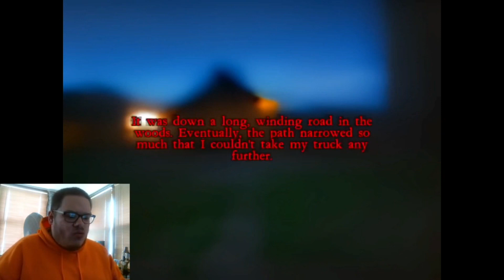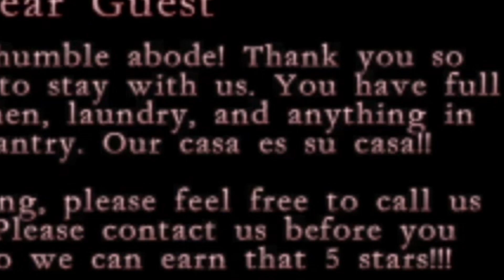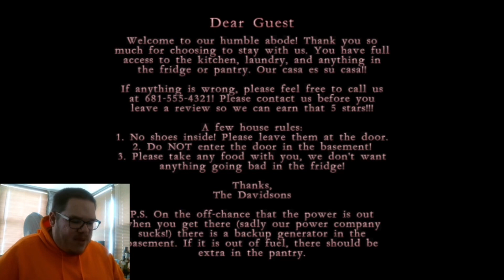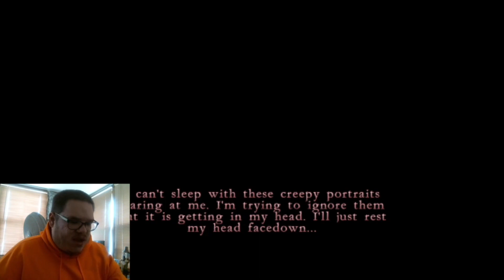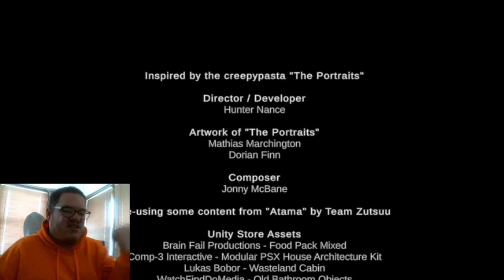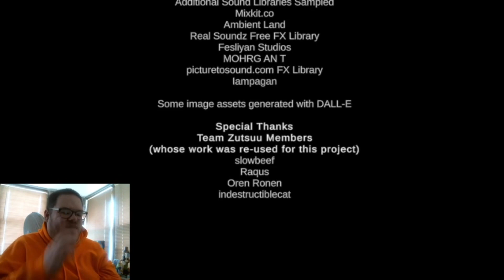THE PORTRAITS (Creepypasta-Inspired Indie Horror Game)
Hello everyone. Welcome to an indie horror game based on the Creepypasta with the same name called The Portraits. Made on the Unity engine by HunterN from Itch.io, you take hours and hours to drive all the way home. Instead you decide to stay at some motel where these portraits are in every room. When you filled up the generator with gas, you decided to go to sleep, but this isn’t a nightmare anymore. Find out why these paintings do those things like Layers of Fear and as always, enjoy!